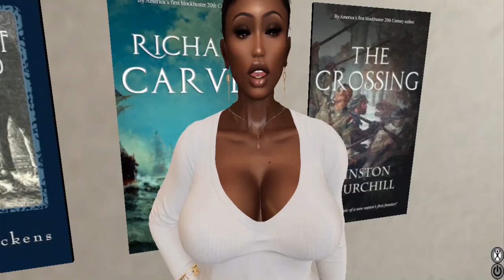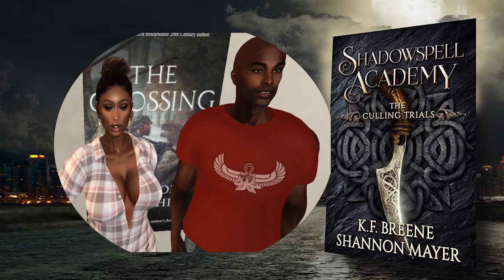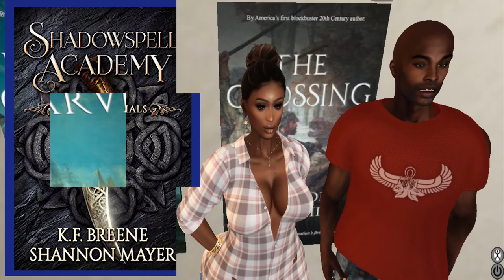Shadowspell Academy: The Culling Trials Book 1 | Book Review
Grab a copy of Shadowspell Academy: The Culling Trials Book 1 by by K.F. Breene  and Shannon Mayer:
(Amazon & Amazon KU)

Have you already read Shadowspell Academy: The Culling Trials Book 1 by by K.F. Breene and Shannon Mayer? Let us know what you thought about it in the comments below.

More About Dee's Books: